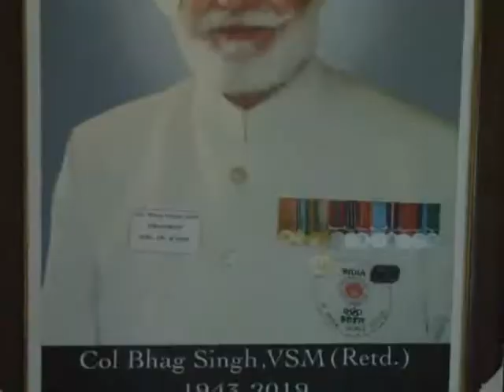Pind Tihaad ! Col Bhag Singh, VSM (Retd) 2019